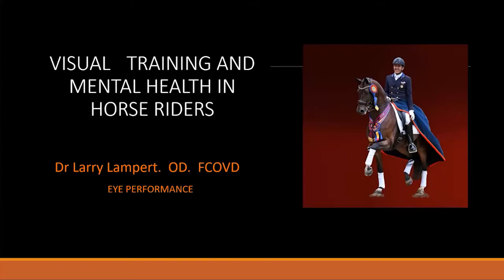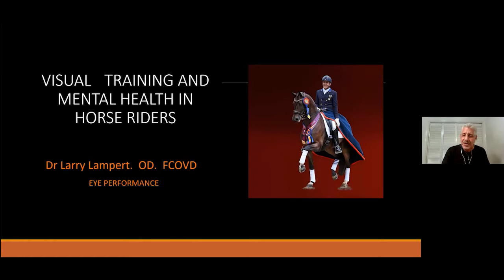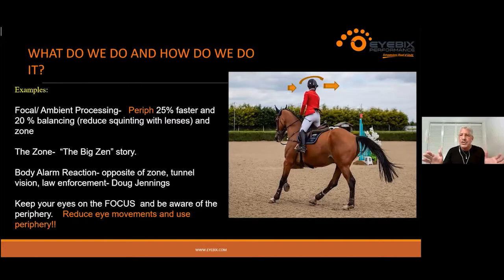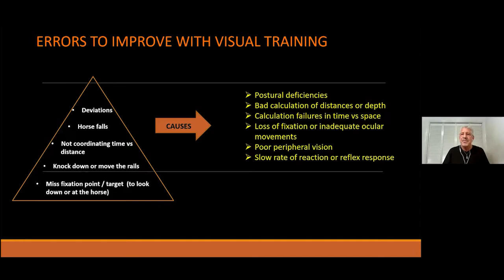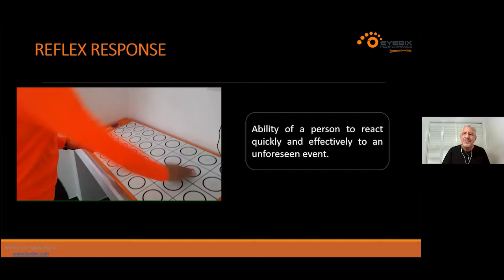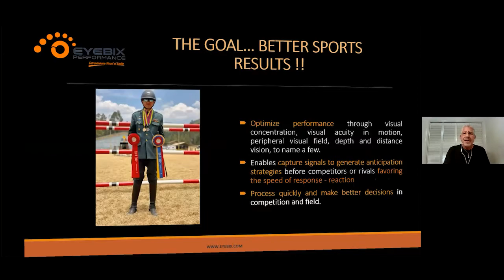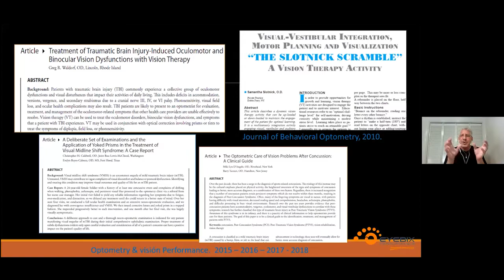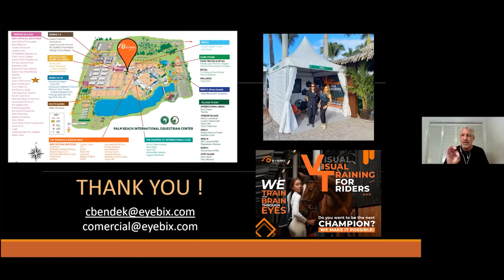Visual training and mental health in horse riders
During Premiere Week of WEF 2022, @eyebixperformanceusa presented on "Visual Training and Mental Health in Horse Riders" as part of the 2022 PBIEC Educational Series. Take a moment to listen in as Dr. Larry Lampert focuses on how we can improve brain skills through visual training for better riding results.